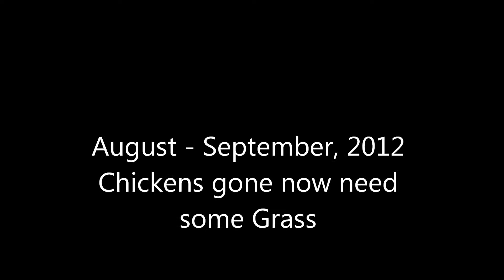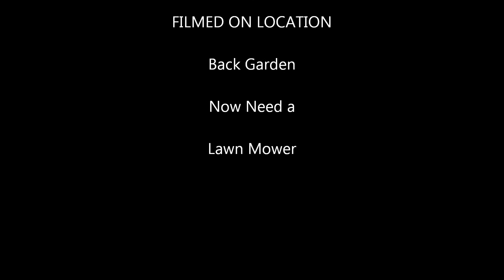Growing Grass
Garden